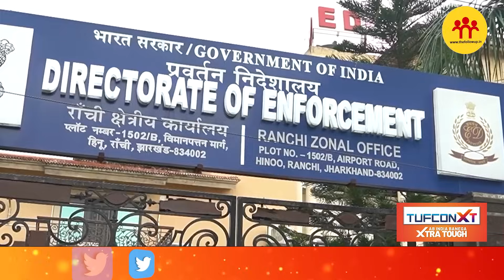एक बार फिर CM Hemant को ED ने थमाया नोटिस, सोमवार को सुप्रीम कोर्ट में होनी है सुनवाई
एक बार फिर सीएम हेमंत को ED ने थमाया नोटिस, सोमवार को सुप्रीम कोर्ट में होनी है सुनवाई